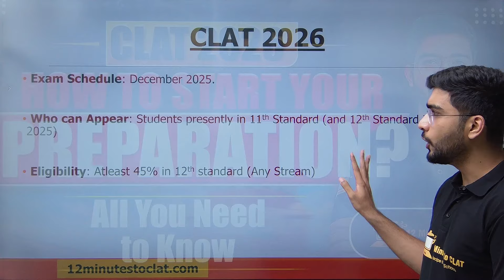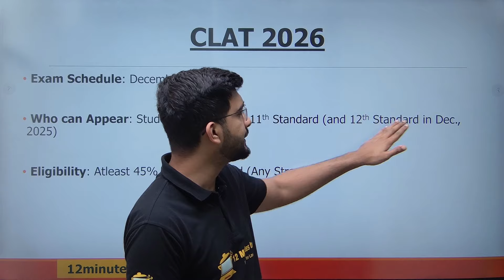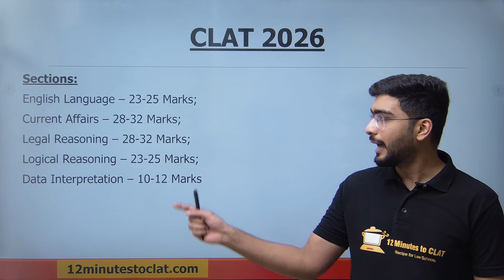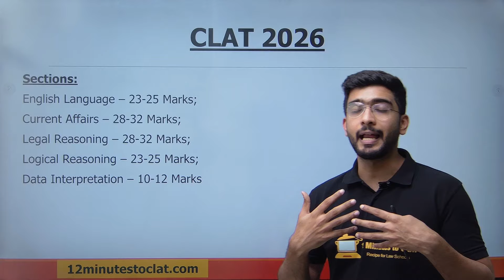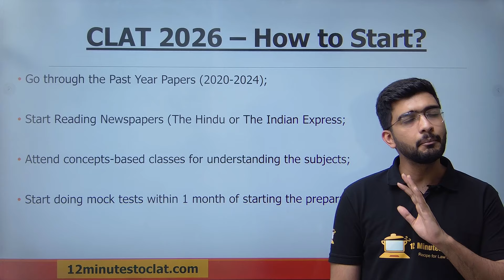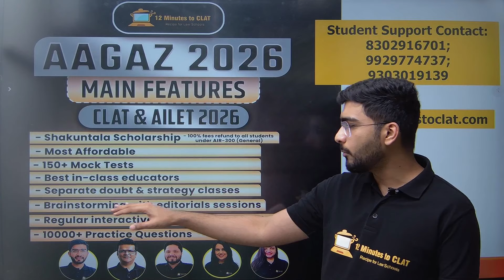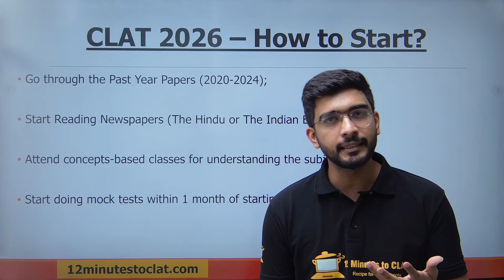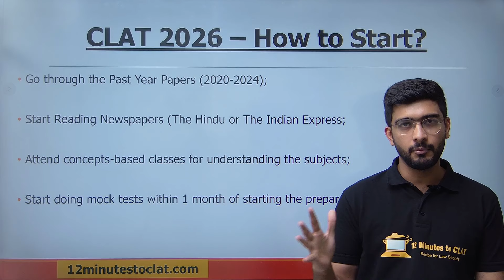CLAT 2026: How to Start Your Preparation I All You Need to Know I Keshav Malpani